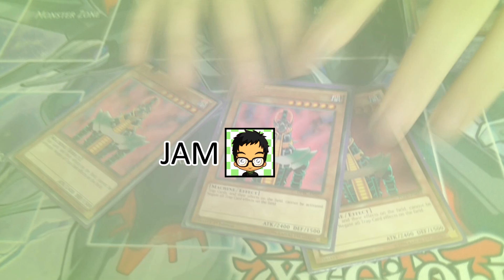Real Life Yugioh - CHEMICRITTER vs SUPERHEAVY SAMURAI | November 2016 Scrub League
A quick Yugioh duel from our non meta Scrub League tournament from last week where Gemini-based deck Chemicritters gets a game versus Spelless & Trapless Superheavy Samurai.